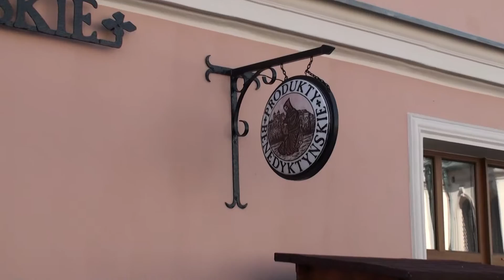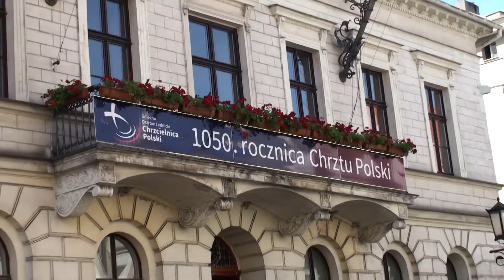Migawki z Poznania i Gniezna